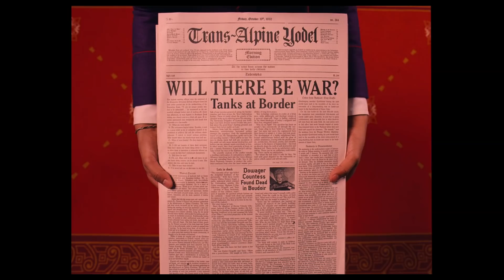10 Фильмов Для Тех Кто Отчаялся Найти Хороший Фильм на Вечер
➤➤➤Вот тебе несколько фильмов, которые скрасят
пасмурные осенние вечера:
1. Она, 2016, IMDb: 7.10 | 0:19
2. Во время грозы, 2018, IMDb: 7.40 | 1:24
3. Не отпускай меня, 2010, IMDb: 7.10 | 2:24
4. Ева: Искусственный разум, 2011, IMDb: 6.70 | 3:14
5. Жасмин, 2013, IMDb: 7.30 | 4:06
6. Искупление, 2007, IMDb: 7.80 | 5:09
7. Отель «Гранд Будапешт», 2014, IMDb: 8.10 | 6:08
8. Последняя любовь на Земле, 2011, IMDb: 7.10 | 7:11
9. Штормовой мальчик, 2019, IMDb: 6.90 | 8:14
10. Руби Спаркс, 2012, IMDb: 7.20 | 8:58